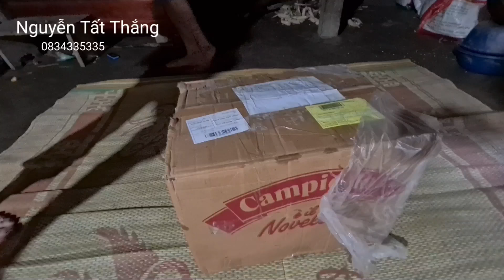Tin nóng bất ngờ đến chị em Hà Phương. Nguyễn Tất Thắng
Cảnh trên đỉnh cán Lủng 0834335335